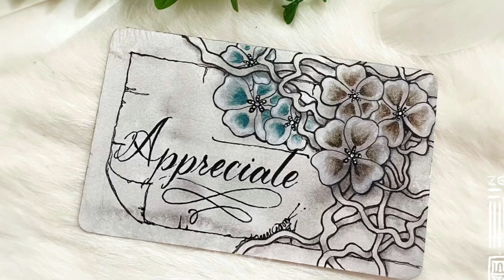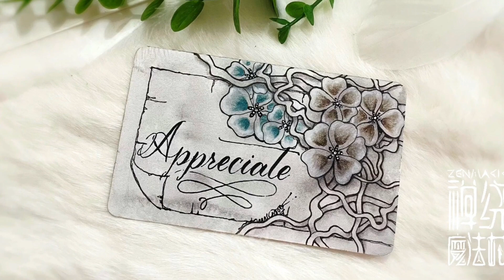Zentangle 禪繞畫 #1535 How to draw by Eva Wu 禅绕画 ゼンタングル Zentangle Inspired Art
SUPPLIES:
JAPANESQUE COLOUR SHADOW BLACK - BROWNISH BLACK/GREENISH BLACK 繪墨，棕系/綠系
SAKURA MICRON 01 BLACK/PN DARK BROWN
SAKURA PIGMA GRAPHIC 1 BLACK
FABER-CASTELL WATERCOLOR PENCIL 480/457
GENERAL'S CHARCOAL WHITE
HB PENCIL
PENTEL TOUCH SIGN PEN BLACK 柔繪筆
▶ WHITE PHI-TILE, 12.7X7.8CM

❤️想要有更多演示說明的影片，系統性地學習禪繞畫？ 加入我的禪繞會員，就能獲得更多中文精細講解的禪繞相關課程。會員密室傳送門 YouTube.com/c/EvaWu/join

臉書社團 Facebook Group 🔎 禪繞魔法村 ZenMagic

💔 Please don't ask me about the pattern name. There are countless patterns, I can draw them but really have trouble remembering their names, maybe that was due to my insufficient brain capacity. LOL🤣 To me,  "PATTERN NAME" is never the focus.  Don't know the name but we still can enjoy the fun of Zentangle. 😉